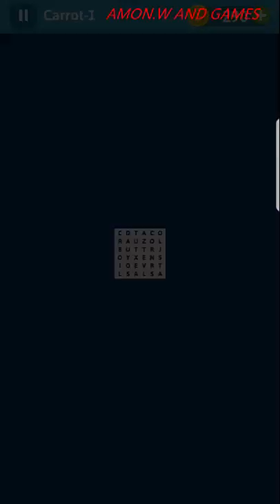Word Search: Hidden Words #2. Android Gameplay 2018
✌About This Game:📙 Ready to search Hidden Words? 🔎
Dive into the most special Word Search Game Puzzle!

This game has multiple categories available on each level, which will keep you searching for more on hours on end!
Add even more excitement to the game by revealing Hidden Word 🌟
Word Search : Hidden Words! is a simple, classic word search game that you can enjoy with your family and friends!

• Simply swipe up, down, left, right or diagonally to search given words
• Make Hidden Words come out with hints from other words!
• Collect 6 Hidden Words and get bonus coins!

FEATURES
• SIMPLE&EASY Enjoyable graphics with easy controls
• BRAIN TEASER Stimulate your brain with levels getting harder as you level up!
• SPECIAL REWARDS The more Hidden Words you search, The more bonus coins you get!💰
• VARIOUS CATEGORIES Enjoy different categories like animals, food, sports, movies,etc.
• NO PRESSURE Have a relaxing time with simple rules
• NO NEED TO RUSH There is no time limit or penalties
• HINTS AVAILABLE Use hints if you get stuck
• NO WIFI? NO PROBLEM! Enjoy word search puzzle anytime, anywhere!

Let's Play!

Please Note
-Word Search : Hidden Words! is supported on various mobile devices
-Word Search : Hidden Words! contains ad like banners, interstitials, videos and house ads.
-Word Search : Hidden Words! is free to play; however, you may purchase in-app contents like AD FREE and Coins
** App Permissions **

[Required Permissions]
- none

[Optional Permissions]
- Photo / Media / File: required storage access permission to save game data